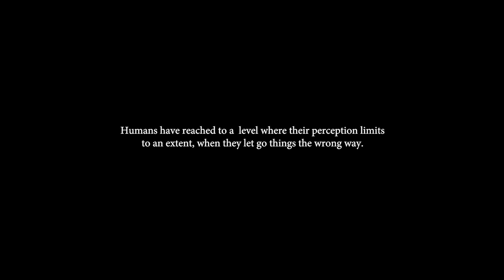JUDGEMENT DAY | Youthzkorner | Assamese Short film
"JUDGEMENT DAY"

             A short film by  YOUTHZKORNER

                       Screenplay
            BHRIGNESH  GOSWAMI

            Direction & Cinematography
                   ANUPRASH DAS

                    Sound & Music
                  ANUBHAV GOGOI

                  Assist. Director
              BHRIGNESH GOSWAMI

            Production Management
              JYOTISHMAN  KALITA

                     Photographer
               NILOTPAL  HAZARIKA

                          CAST

                 NILAKSHI  DEKA
        MAITRI DAS
                RUPAM SARMA
        DEEPMONI DAS
               JYOTISHMAN KALITA